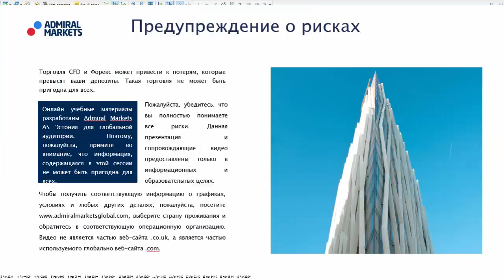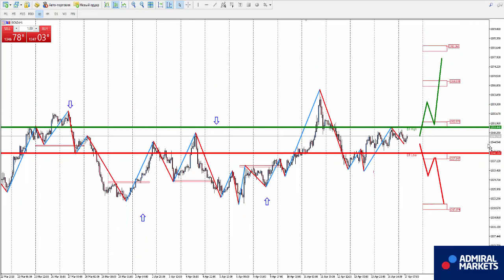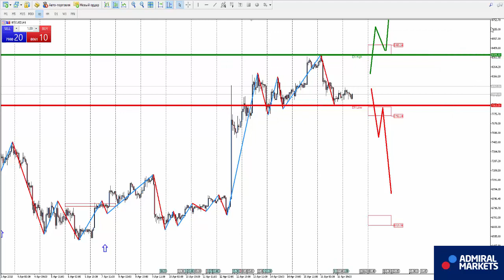Аналитика рынка на 17 апреля: EURUSD, GBPUSD, GOLD, Brent, DAX30, Биткоин